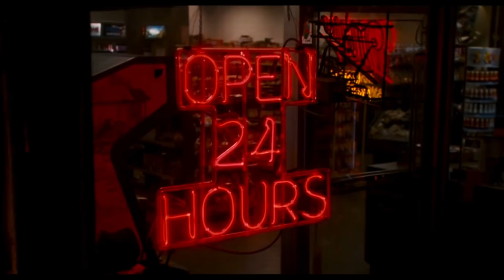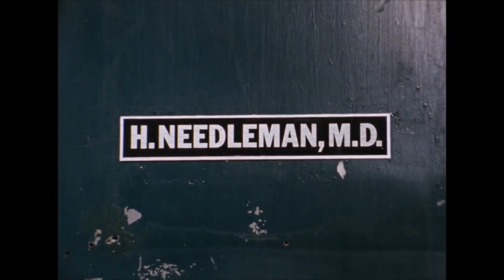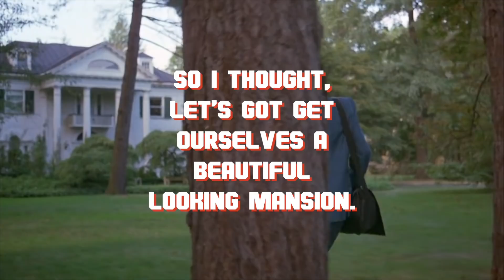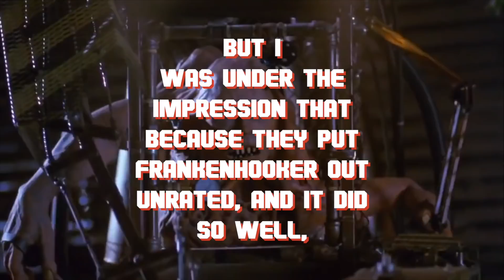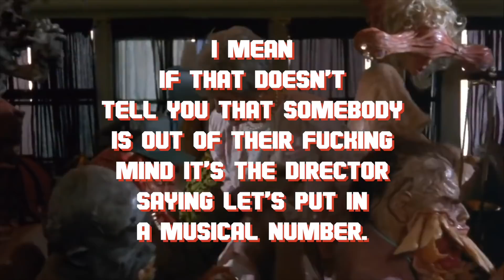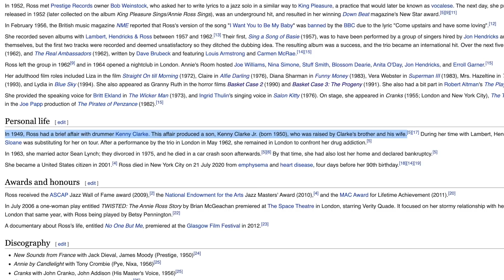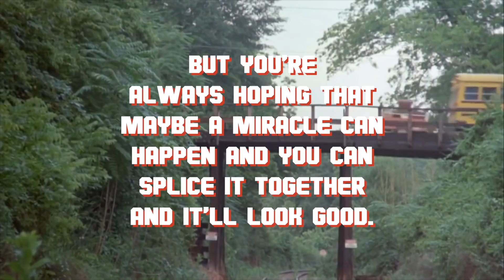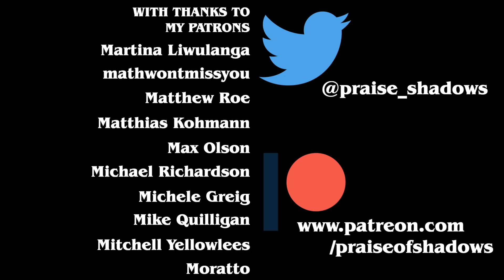Basket Case | Anatomy of a Franchise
In today's video we are looking at the history of Frank Henenlotter's trilogy of horror stories, the Basket Case movies.